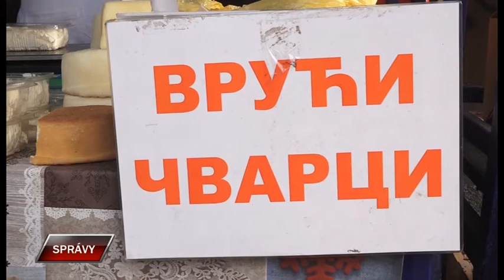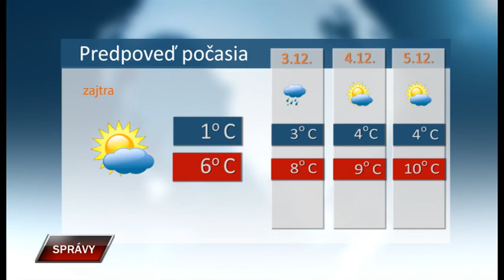Spravy 1 12 2022